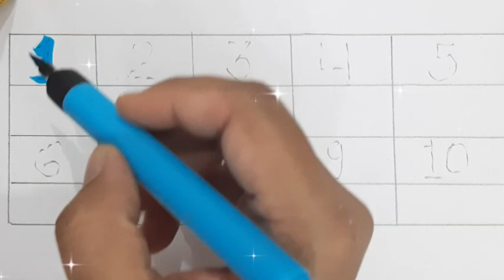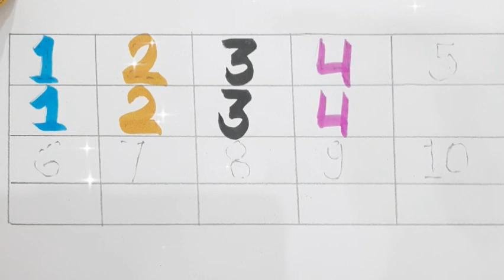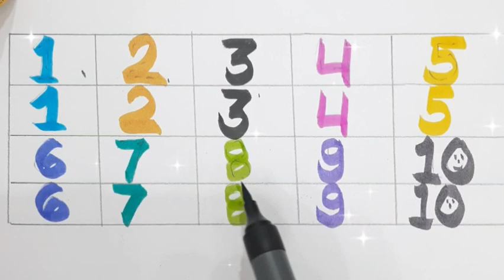123Numbers | 1234number name |1to 10| numbers song|12345 learning for kids|counting Numbers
123Numbers | 1234number name |1to 20| numbers song|12345 learning for  kids|counting Numbers

123n,1234, Trace numbers, howto Trace numbers

ginti
ginti pahada
ginti wala
ginti 123
ginti 123 english mein
ginti 1234
ginti 12345
ginti 100 tak
1234 ginti bacchon ke liye
1234 ginti pahada
1234 ginnti cartoon
1234 ginti in hindi
12345 ginti pahada
12345 ginti in hindi
12345 ginti in english mein
12345 ginti 100 tak

12345 ginti sikhao
12345 ginti video
12345 ginti angreji mein
123
12345 ginti 123
123 go hindi
123 song
123 ginti baccho ke liye
123 ginti song
1234 ginti pahada
1234 ginti cartoon
1234 ginti english mein
1234 ginti bacchon ki
1234 ginti batao
1234 ginti cartoon
1234 ginti video

Counting
Counting song
Counting unique
Counting 123
Counting 12345
123 Counting
123 counting song
123 counting in hindi
123 counting in english
123 counting video

123 counting number
123 counting poem
123 counting 100 tak
123 counting english mein
123 counting hindi mein
Numbers
123 numbers
123 numbers song
123 numbers name
123 numbers drawing
123 numbers in hindi
123 numbers spelling
123 numbers writing
123 numbers rhymes
123 numbers english
1234 number
1234 number song
1234 number learning
1234 number name
1234 number meaning
1234 number drawing
1234 number video
12345 nuberblocks
12345 number
12345 number
12345 number song
12345 number drawing
12345 number boX
Number 123
number 123 song
number 1234
number 12345
12345 number blocks
12345 number name
12345 number drawing
12345 number boX
12345 number song
12345 number

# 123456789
hindi alphabets